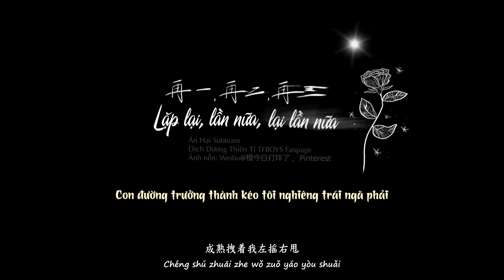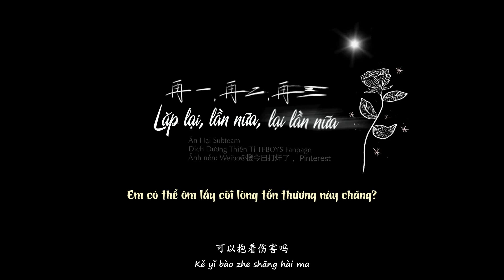[Vietsub] Lặp Lại, Lần Nữa, Lại Lần Nữa 再一，再二，再三|| Album "Cảm Giác Chênh Lệch Nhiệt Độ" 温差感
Ca sĩ: Dịch Dương Thiên Tỉ 易烊千玺
Ảnh nền: Weibo@橙今日打烊了,  Pinterest
Cảm phiền không đăng lại ở nơi khác, cảm ơn mọi người!